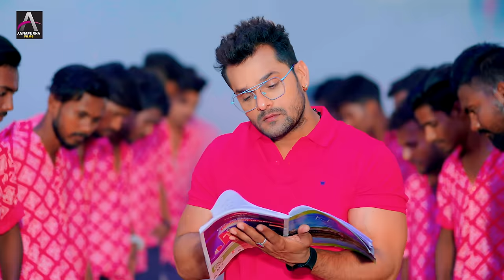Lal Yadav | ललका टी - शर्टवा | Shilpi Raj | Lalka T-Shirtwa | Bhojpuri Song 2023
►Song :- Lalka T-Shirtwa
►Album :- ललका टी -शर्टवा
►Composer :- Shubham Tiwari
►Video Director :- Ashish Satyarthi
►Fit - Yamini Singh
►Parikalpana:- Vivek Singh
► Reel Manage :- Rinku Singh
►Choreographer- Sushant Chandan
►Digital :- Happy Singh , Deepu Singh
►Exclusive Distribution Partner : GLOBAL MUSIC JUNCTION PVT LIMITED
►Producer :- Akhilesh Kashyap
►Company/ Label :- Annapurna Films